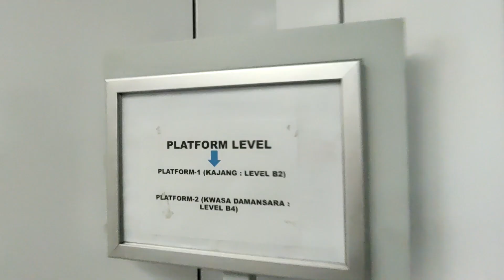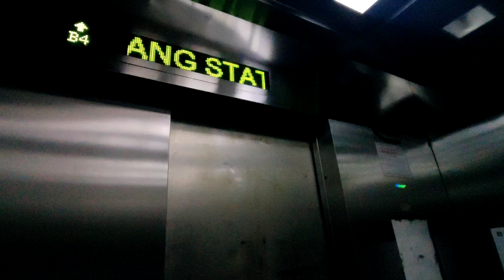Retake of the Eita Schneider Elevator at MRT Bukit Bintang in Kuala Lumpur, Malaysia